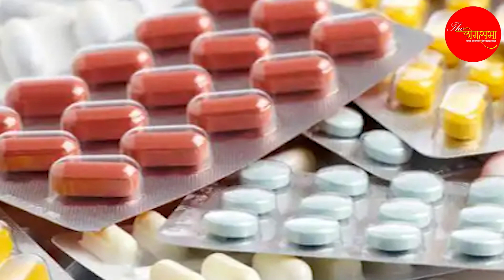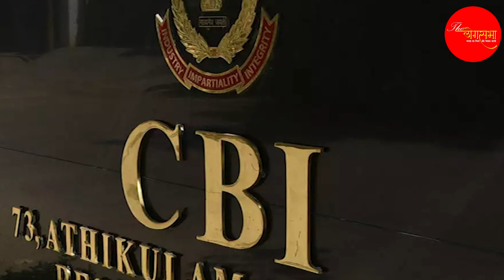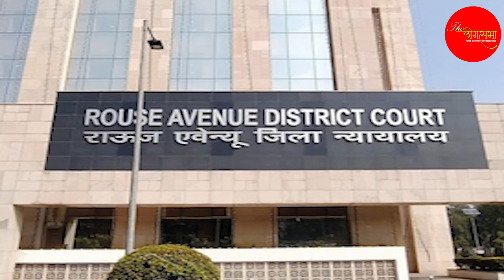50,00,00,00,000 का वो घोटाला जिसके चलते हुई 7 अधिकारीयों की रहस्यमय मौत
50,00,00,00,000 का वो घोटाला जिसके चलते हुई 7 अधिकारीयों की रहस्यमय मौत